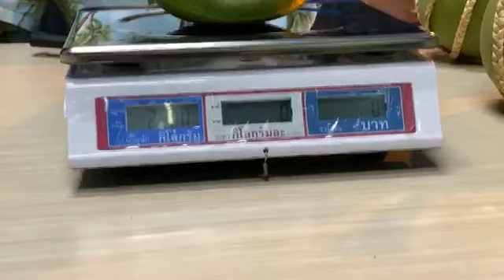Live เปิดพรีออเดอร์ “ส้มโอทับทิมสยาม” เจ้าหญิงแห่งส้มโอ | อีจัน EJAN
Live 📍 เปิดพรีออเดอร์ “ส้มโอทับทิมสยาม” เจ้าหญิงแห่งส้มโอ ลูกใหญ่จัมโบ้ 1.8 กิโลขึ้น ลูกละ 450 บาท